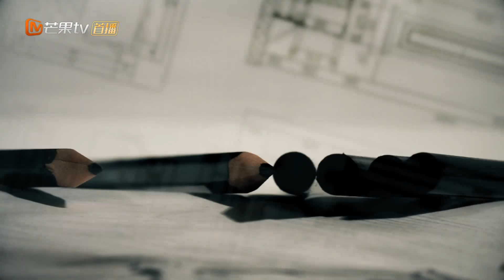【ENG SUB】The Great Craftsman EP8 —— Starring : WallaceHuo YangMi【MGTV English】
Synopsis:
At the beginning of the 1920s, military conflicts in the Warlord era has resulted in unbearable conditions. Amidst the chaos, Shen Qinan's family experiences a terrible misfortune. His father is killed after unwittingly becoming entangled in a smuggling case. His mother falls to grave danger in her escape. The four brothers and sisters overcome many hurdles to flee to Shanghai but they are forced to separate.
Many years later, they will reunite again. Shen Qinan manages to climb from the depths of despair to make a name for himself as a famous architect in the Shanghai Bund. He meets Fu Hanjun, a gifted architect who puts the people's needs and traditional Chinese architecture at the heart of her designs. During Shanghai's development, Shen Qinan works hard to build affordable homes for the people. When the Second Sino-Japanese War erupted, Shen Qinan uncovers a conspiracy and plays his part to prevents many deaths.